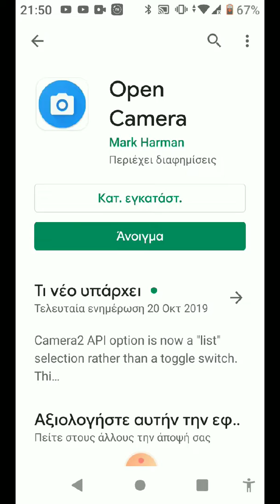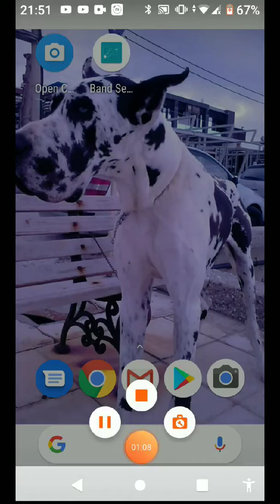How to do your band a camera for your smartphone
Sorry for the mistakes i am a bigginerrrrrr